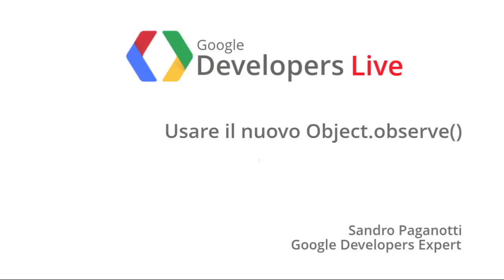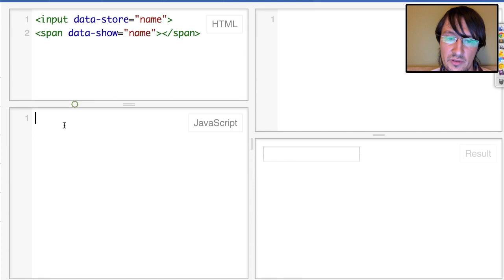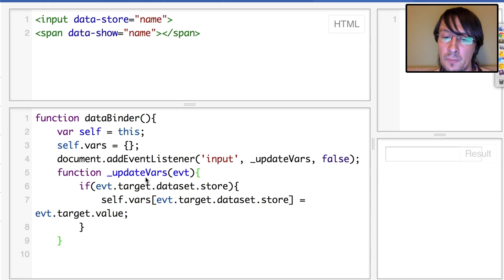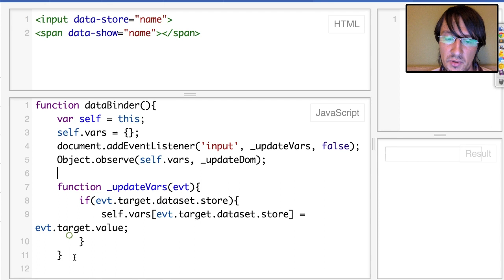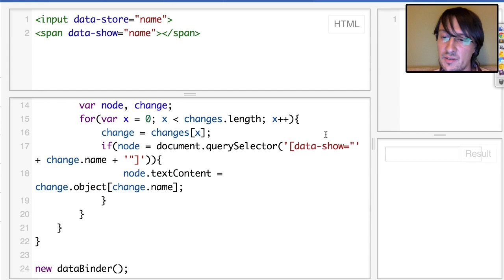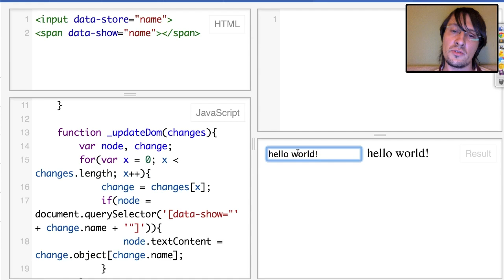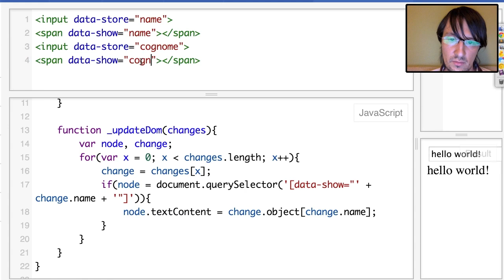GDL Italia - Object.observe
Object.observe(), una nuova direttiva Javascript supportata dagli ultimi browser. Sando Paganotti ci spiega come usarla per creare webapp capaci di intercettare il cambiamento di dati e reagire di conseguenza.